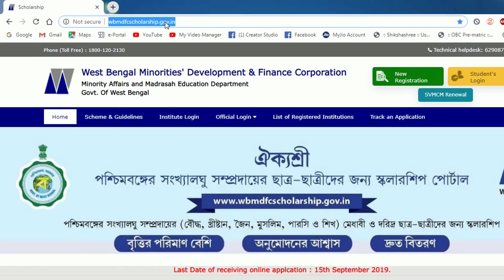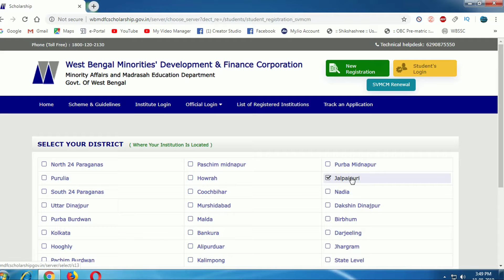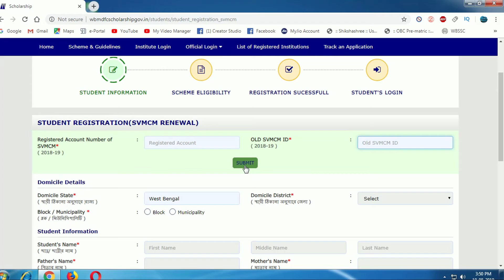SVMCM Scholarship Renewal 2019 | SVMCM Scholarship Renewal Last Date 2019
SVMCM Scholarship Renewal 2019 | SVMCM Scholarship Renewal Last Date 2019 | SVMCM Scholarship 2019 Renewal

About this Video : How to Renewal SVMCM Scholarship 2019 or SVMCM Scholarship Renewal 2019 and whats is the SVMCM Scholarship Renewal Last Date

Aikyashree Scholarship 2019 Last Date :
15/09/2019

Svmcm Scholarship Renewal 2019 Last Date :
15/09/2019
Queries  Solved :
1) Swami Vivekananda Scholarship apply
2) Swami Vivekananda Merit Cum Means Scholarship Renewal
3) SVMCM Scholarship Renewal 2019
4) SVMCM Scholarship Renewal Last Date 2019
5) Renewal of SVMCM Scholarship 2019
6) SVMCM Scholarship 2019-20
7) SVMCM Renewal

1. Redmi Note 5 Pro
2. Boya BYM1 Mic
3. 32GB MicroSD
About my Channel : নমস্কার বন্ধুরা, আপনাদের সকলকে Amader Lalgola চ্যানেলটিতে স্বাগত জানাই। এই চ্যানেলটি মূলত Lalgola এবং Murshidabad কে যারা আজও ভালোবাসেন, তাদের জন্য।

এখানে বিভিন্ন স্কলারসিপ সমন্ধে এবং মুর্শিদাবাদ জেলার বিভিন্ন ঐতিহাসিক স্থান গুলি এই চ্যানেলের মাধ্যমে তুলে ধরার চেষ্টা করব , এছাড়াও এই জেলা সমন্ধে সাধারণ ধারণা হয় এমন ভিডিও দেওয়া হবে এবং লালগোলার বিভিন্ন সাংস্কৃতিক অনুষ্ঠান ও ঘটনার ভিডিও দেওয়া হবে।